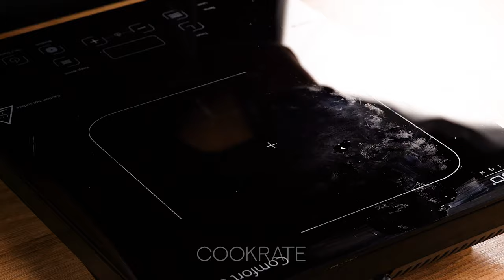Ma invidiaza pana si vecinii! Aceasta reteta cu fulgi de ovaz te va cuceri!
Ingrediente:
ulei: 15 ml
fulgi de ovăz: 220 g
ouă: 2 buc
lapte: 100 ml
moare de la castraveți: 80 ml
sare: 4 g
piper negru: 2 g
castraveți murați: 80 g
pătrunjel: 15 g
cașcaval: 120 g
ulei de măsline: 30 ml
semințe de susan negru: 8 g